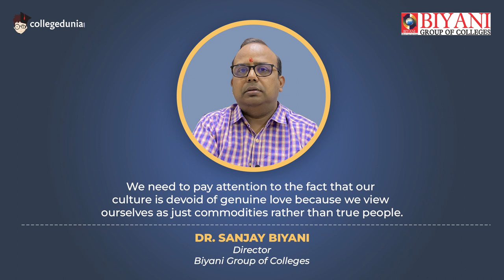Dr. Sanjay Biyani | Director | Biyani Group of Colleges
Next in our series of Thoughtful Leaders, we have, Dr. Sanjay Biyani, Director, Biyani Group of Colleges